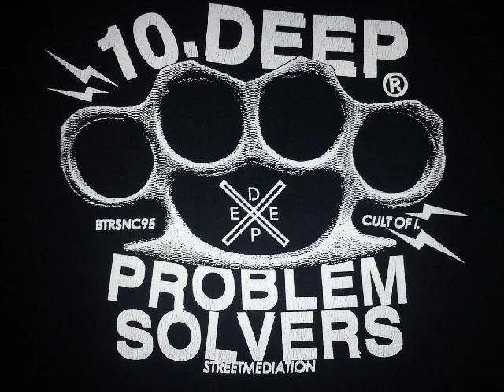10 Deep Wallpapers ( no audio )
10 Deep Wallpapers